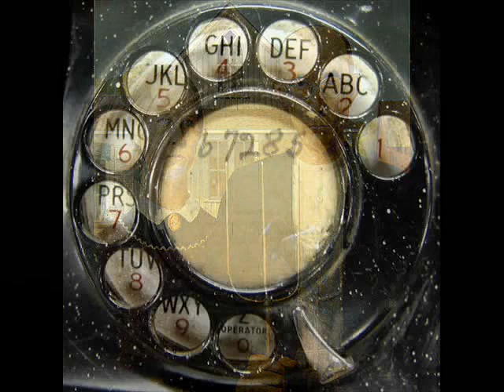Buddy Wakefield - A Little Ditty Called Happiness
A homemade music video